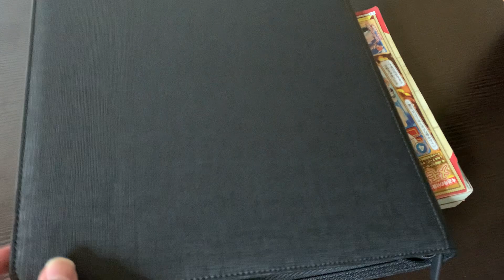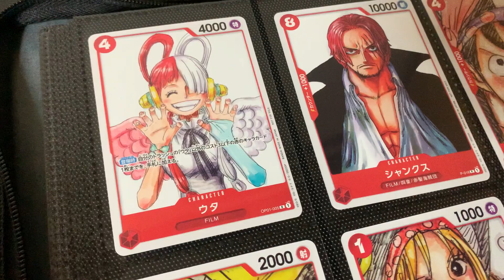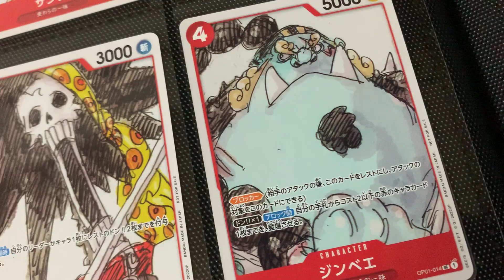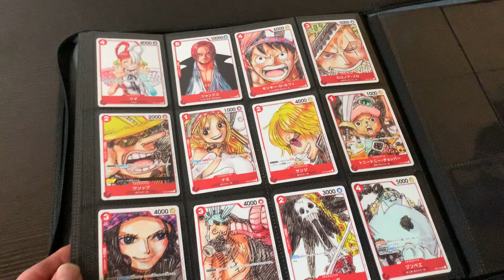ワンピースカードの映画フィナーレ企画の12枚ゲット！ウタかわいすぎ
負け惜しみぃ〜のウタかわいすぎます！
ワンピースフィルムレッド映画フィナーレ企画の特典カードがどうしても欲しくてメルカリで買っちゃいました！映画は時間帯的に行けなかったので。12枚ポケットに入れて鑑賞するのおすすめです。